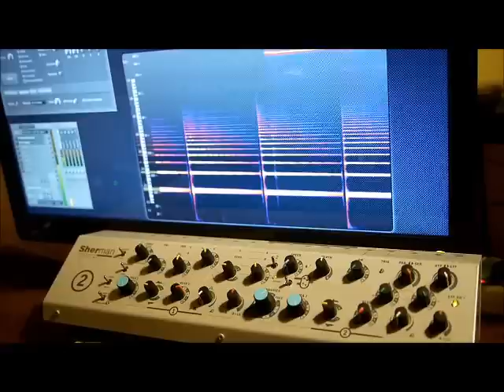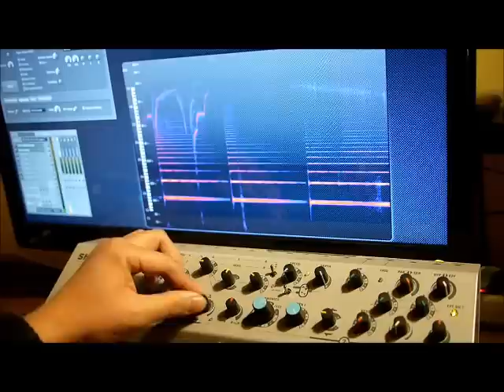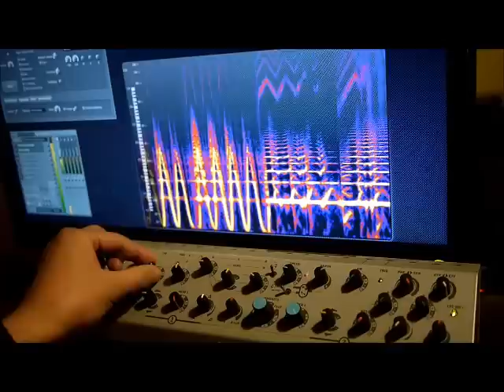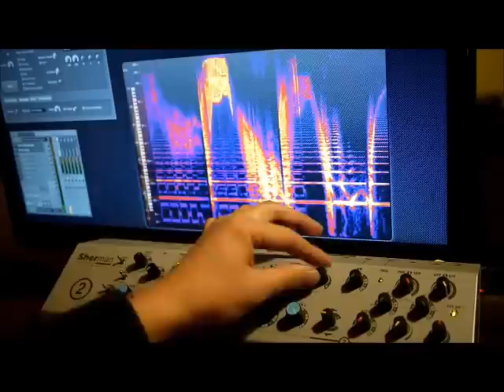Sherman Filterbank 2 & FL Studio Wave Candy